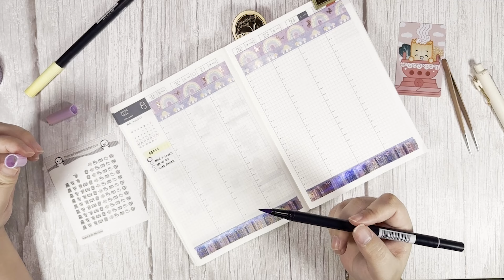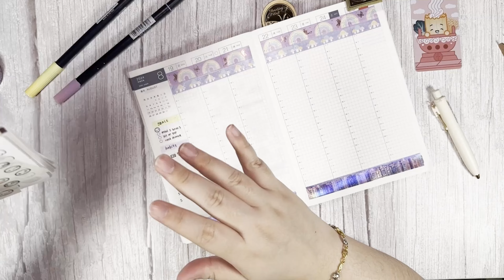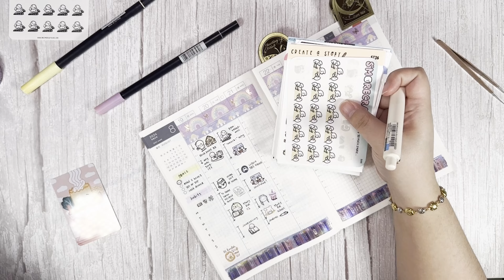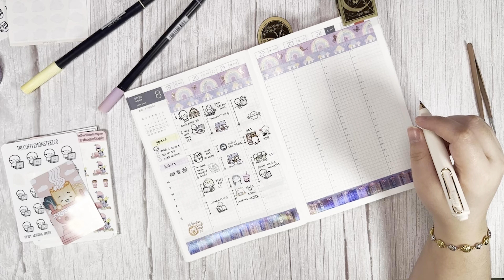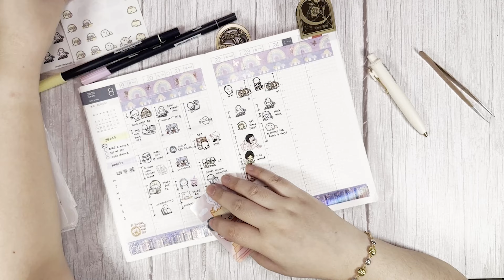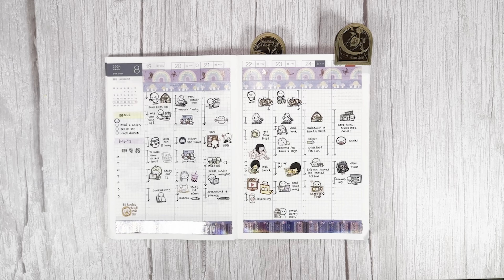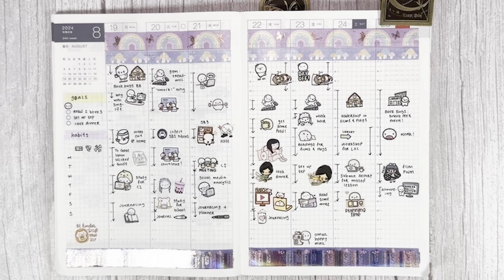Plan With Me || 19-25 August 2024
It’s a pleasure creating it, and I hope it’s a pleasure watching it. Do read below for more information and where I got all my stationery 🙂

📷 /   / antoinetteplans
😀 📕 /   / antoinetteplansoffice

Moon Shine Sticker Co
Teddy Plans Co